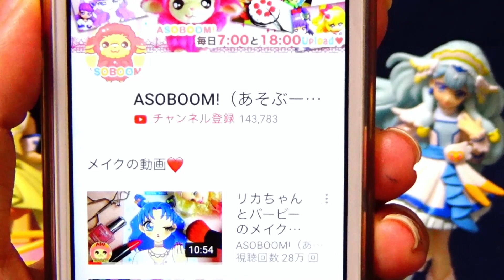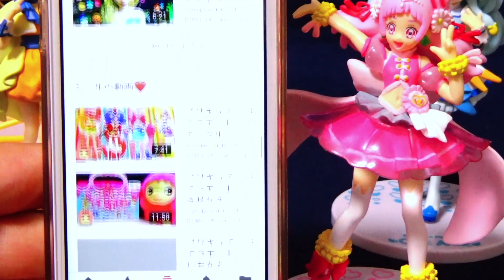キュアエール賞❤️かわいいドレスのぬりえをぬりぬり♪HUGっと！プリキュアのでるとるぬりえ❤️ASOBOOM!♪